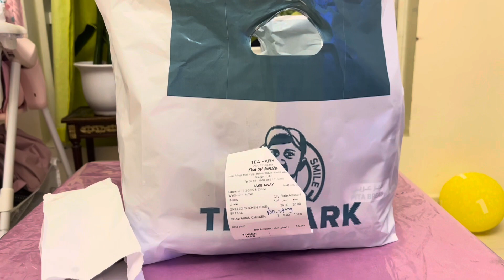Grilled Chicken for Dinner